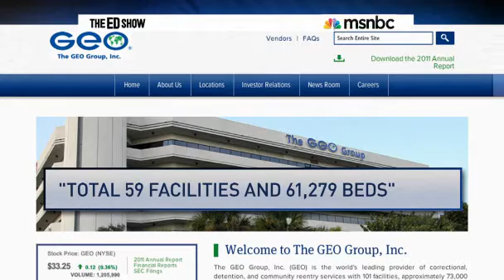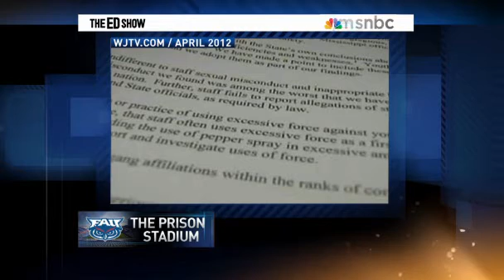College Stadium Named After Prison Company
The Geo Group is a controversial private prison company out of Florida, they just secured naming rights to Florida Atlantic University's new 30-thousane seat stadium and this move has some people outraged.  Ed Schultz exposes the GEO Group's questionable past.

The Ed Show
2/21/2013